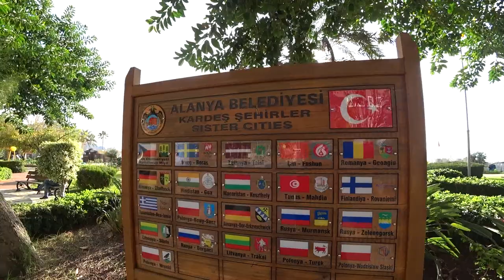Турция: ЛЕТО ПРОДОЖАЕТСЯ. Жара, море, пляж Клеопатры. Итоги года. Аланья в декабре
Турция: ДАРИМ СУПЕР ПОДАРКИ. Новогодний розыгрыш. Лучшие магазины Аланьи - одежда, обувь, сумки.

● Я дизайнер, и руковожу и работаю в собственной компании CHETINKAYA Brand Design, которая специализируется на брендинге, маркетинге и дизайне